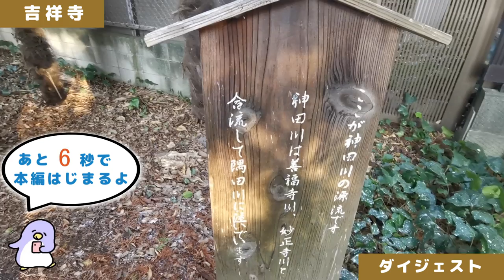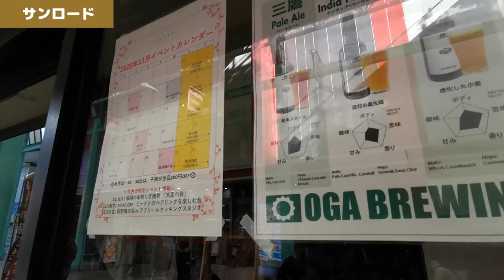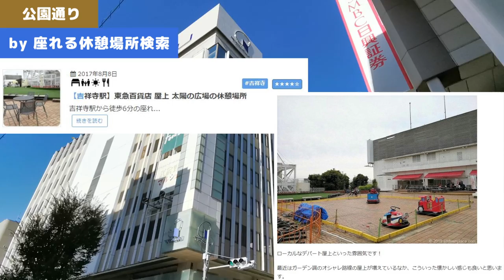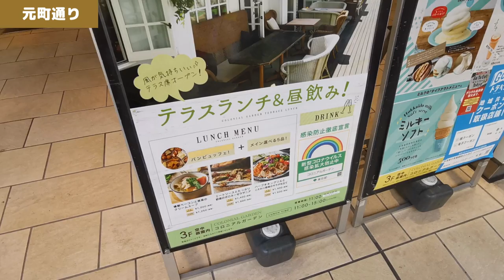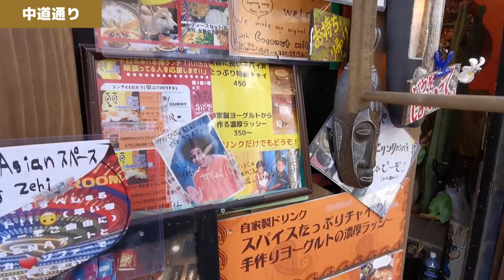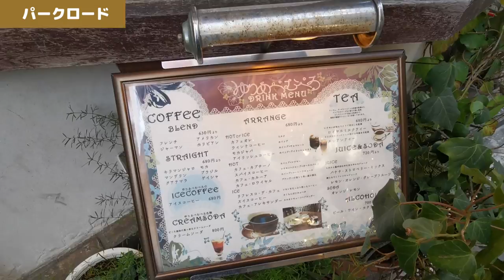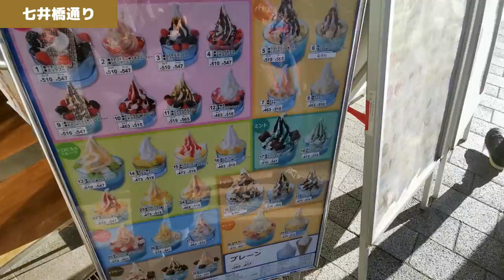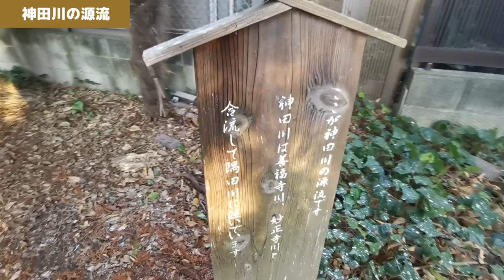【実況街ブラ】吉祥寺をぐるっと散歩。サンロード、ハーモニカ横丁、井の頭公園などを巡る Japan Walking Tour of Kichijoji Station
【住みやすさまとめ】吉祥寺の家賃相場、通勤、治安は？

動画目次
00:00 ダイジェスト
00:56 京王井の頭線ホーム
01:37 北口駅前広場
05:45 北口バスロータリー
06:23 サンロード
14:41 五日市街道
16:20 光専寺
18:46 武蔵野八幡宮
20:20 吉祥寺大通り
22:12 ダイヤ街
25:32 公園通り
28:20 平和通り
30:54 ハーモニカ横丁
38:06 レンガ館モール
39:12 元町通り
42:24 コピス
43:10 ペニーレーン
44:50 プチロード
46:03 大正通り
49:14 西三条通り
50:39 昭和通り
52:35 カントリーロード
53:56 中道通り
01:03:26 公園通り
01:04:56 井の頭通り
01:06:01 パークロード
01:09:40 吉祥寺駅南口(公園口)
01:14:55 七井橋通り
01:21:04 井の頭恩賜公園
01:26:05 井の頭自然文化園(分園)
01:28:32 井の頭恩賜公園
01:29:20 井の頭弁財天
01:30:32 井の頭池について
01:31:58 お茶の水
01:32:36 神田川の源流
01:33:55 まとめ

吉祥寺で住まい探しをされている方は、吉祥寺の住みやすさなども併せて確認してみてください。

オススメ動画
■国分寺駅周辺をぶらり。お鷹の道、殿ヶ谷庭園、大学通り商店街など

■ペン太の公式グッズショップOPEN！